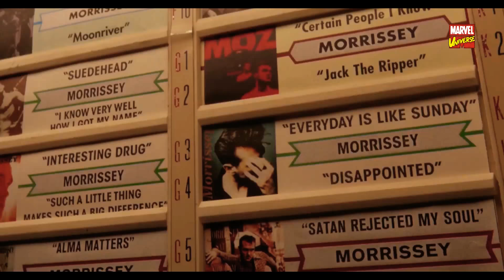Luis contando la historia de Scott Lang 😂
Epica escena de Luis contando la escena de Scott Lang, me da mucha gracia y se los comparto